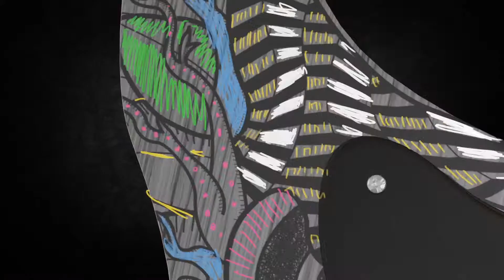Esame Finale Master Grafica e Animazione 3D - Lucia Pinto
Modellazione e Spot Video realizzati da una nostra studentessa, Lucia Pinto, come esame finale del Master in Grafica e Animazione 3D.
L'esame aveva come obiettivo la creazione e realizzazione di un nuovo modello di Fender per la sponsorizzazione del "Pink Pop Festival".